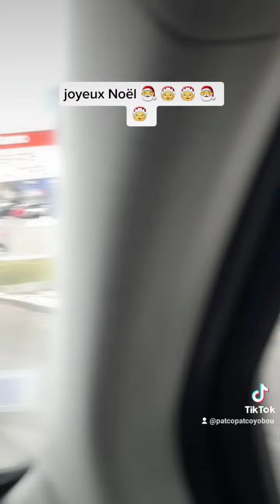24 décembre 2021